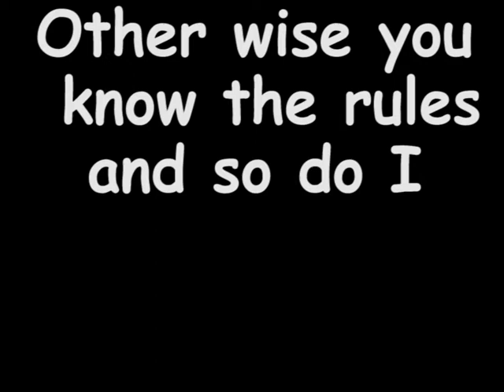SUPER SMASH BROS NOT ULTIMATE | DAY 1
Hello gamers, I am Mr. Play & Watch and I am  Full on content creator who play games does montages. So be sure to check my videos if you are a nintendo fanatic. Smell ya' Later.
For end music see the outro. And please se the outro as it the best.
                                                                                        PEACE